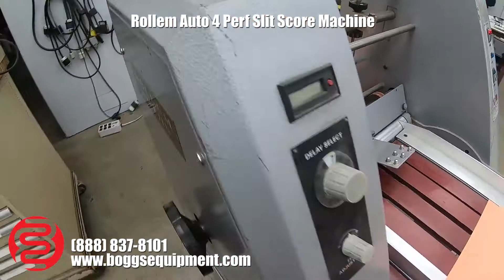Rollem Auto 4 Perf Slit Score Machine